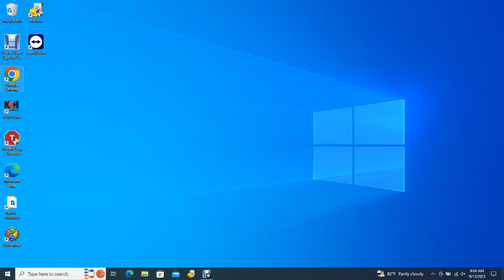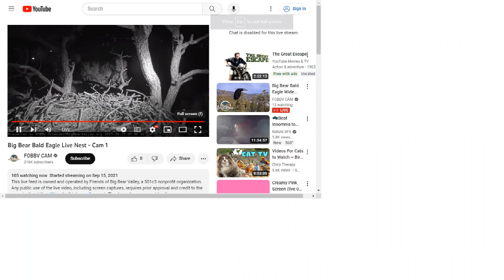Big Bear Bald Eagles 09/13/2023 00:03